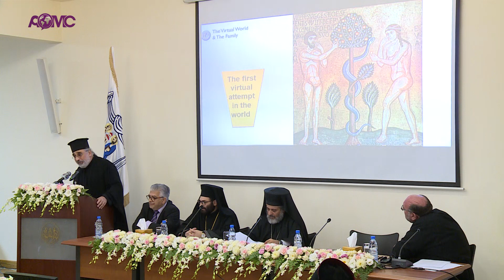دورة المجمع الأنطاكيّ المقدّس، تشرين الأوّل 2019 - البلمند. مقابلات في اليوم الثالث الجلسة الثالثة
The Holy Synod of the Orthodox Church of Antioch
Balamand Monastery - Interviews on the facts about family 2019

المجمع_الأنطاكيّ_المقدّس_العائلة_٢٠١٩